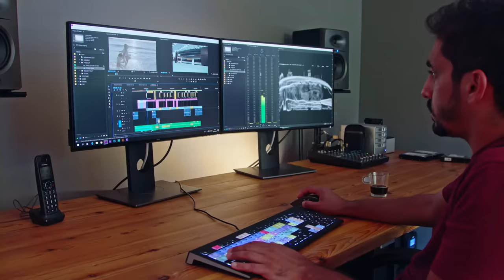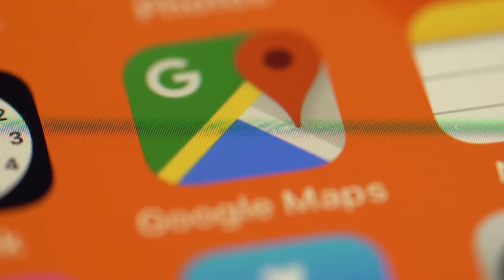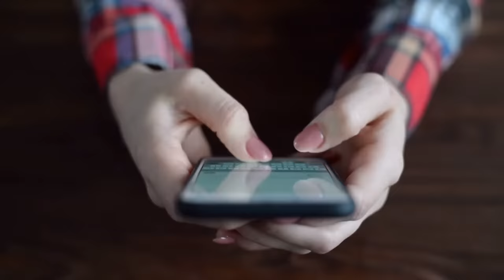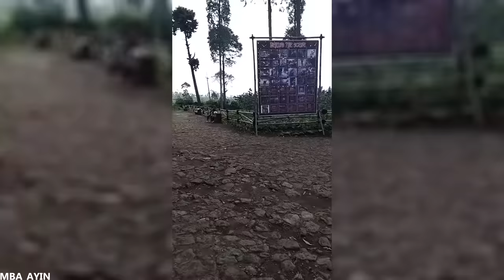20 Videos de TikTok Que Vale la Pena ver Antes de Que Sean Eliminados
Estos videos de Tik Toks dan bastante miedo, así que asegúrate de verlos antes de que sean eliminados. En esta lista vamos a hablar de fantasmas, cosas extrañas y paranormales.